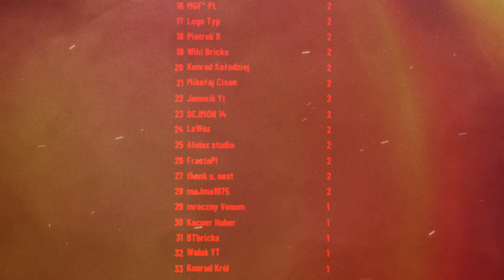ZNOWU TO ZROBIŁEM